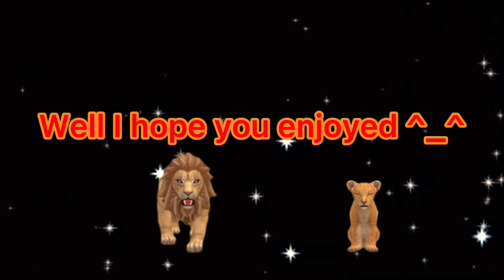The Story of A Blue Butterfly fox (the final)